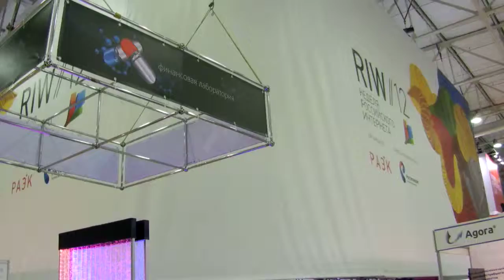RIW 2012 Российская Интернет Неделя - Нулевой день 16 окт 48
HD Видео - Нулевой день 16 окт